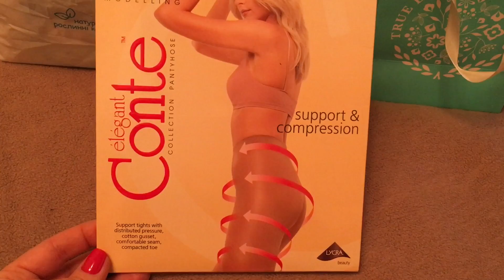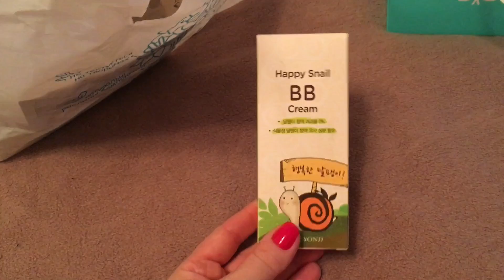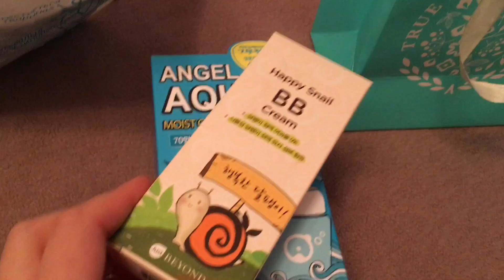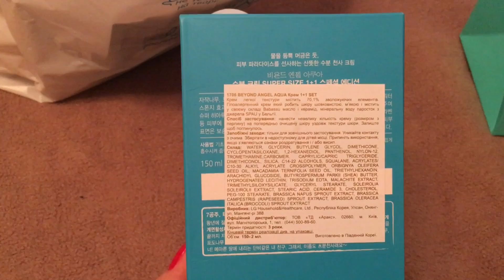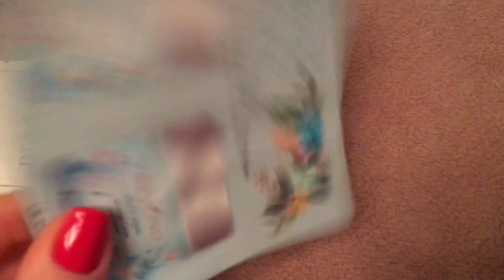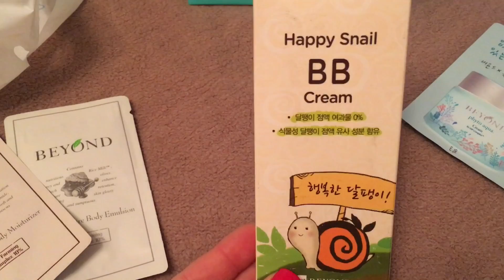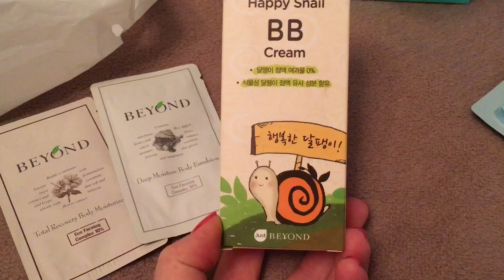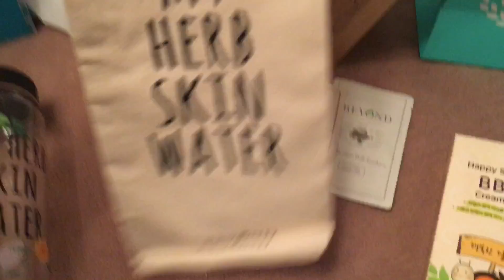Обзор покупок корейской косметики Beyond + подарки и скидки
Как обычно не смогла пройти мимо магазина BEYOND... и как обычно много покупок подарок и скидки...